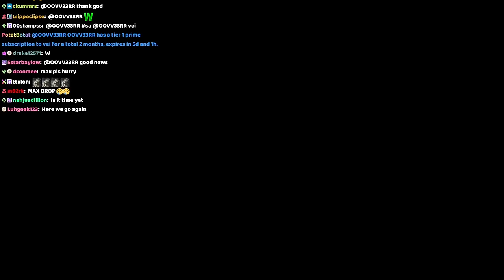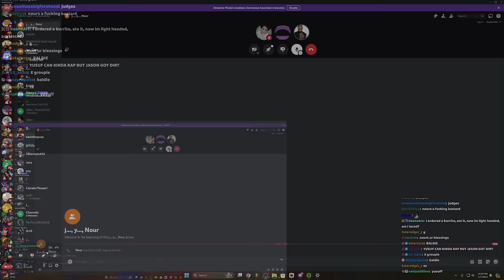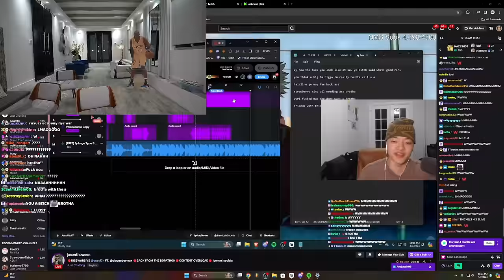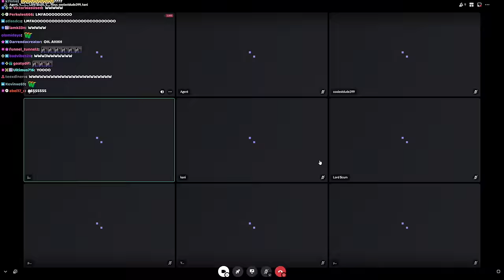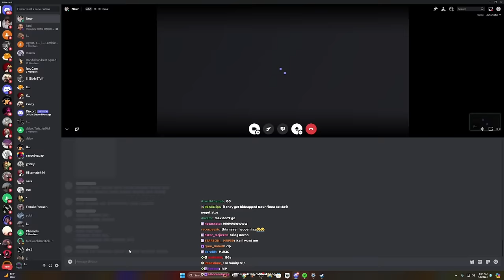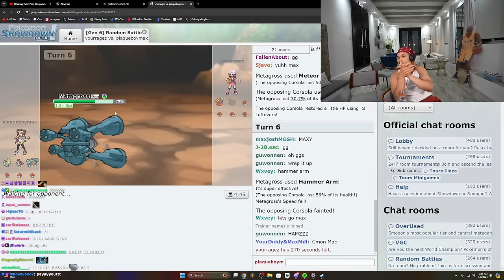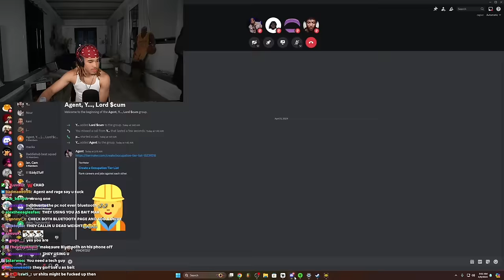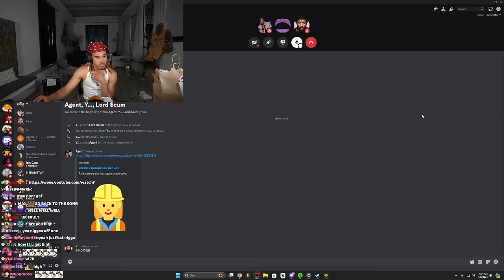7 APR - JASON Vs. YUSUF DISS WARS VOD: POKEMON, CONTENT WARNING, TWITTER [Plaqueboymax Vods 60]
IN THIS VOD,
Max goes through Twitter , hosts the Jason Vs Yusuf Diss Wars. Plays games and has chat with various stremers on discord

ENJOY THE VOD💖

[IMPORTANT NOTE]
Timestamps aren't integrated into the videos because YouTube considers Max's vod content inappropriate as it is unedited , hence you gotta manually use timestamps, hope you all understand. ❤️

TIMESTAMPS:
0:00 Music + INTRO Screen
3:44 New House Reveal + Rolecall
07:40 Chatting
20:50 Twitter Pics
32:04 *TWITTER COMMUNITY*
39:04 MAX's clone joins stream
43:05 Back to Twitter
52:10 **Discord Call With Everyone**
1:08:35 Jason + Yusuf Streams
1:20:20 A black cat stream + Kani / Yusuf stream
1:34:08 Agent Stream + Yusuf / Jason again
1:46:53 Konvy STREAM + More Ablackcat stream
1:54:30 Jace Stream + Yusuf / Jason
2:25:25 More Ablackcat
2:28:08 Strawberrytabby stream + Yusuf / Jason again
2:33:10 more streams watching
2:37:53 **Everyone Join The Discord Call**

2:44:27 *JASON Song 1*
2:46:40 *YUSUF Song 1*
+ Judging

(I can't tell if the replayed the song or these were new songs)
2:50:46 *Yusuf Song 2*
2:52:27 *Jason Song 2*
+ Judging / chillin with everyone

3:07:08 Talking with Jason + Back to everyone
3:32:42 Talking to Kani
3:46:45 Talking to Nour
3:50:29 J Cole Apologies to Kendrick? (Twitter)
4:04:26 Tk / Rage Stream
4:07:31 Drinking Coke Zero from comically large Cup (Yt Vid)
4:14:25 Rage Call + Loading up Pokemon
4:24:03 *Playing Pokemon Against Rage*
4:51:58 Getting Lit To Jace + Loading up Game (Tech Issues)
5:22:40 **Playing Content Warning w/ Rage & Agent**
6:38:20 BYE!!!